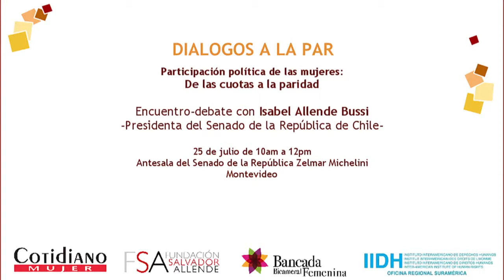DIÁLOGOS A LA PAR - Luis Almagro, 25 de julio de 2014